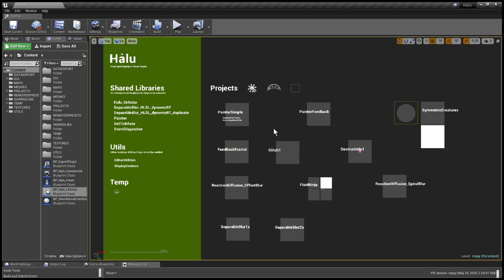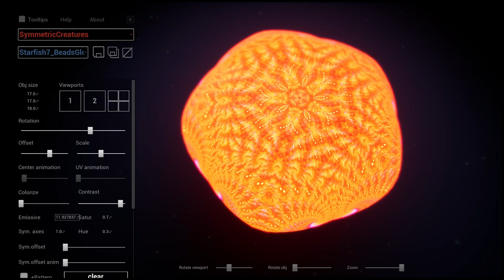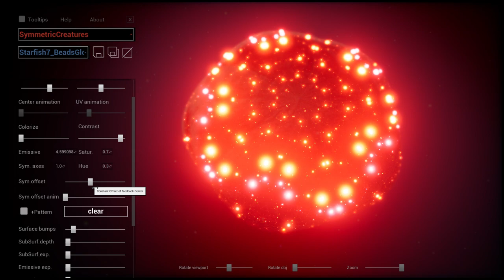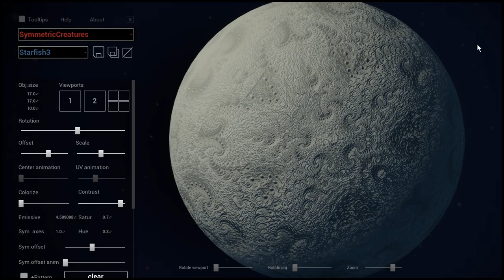Visual Prototyping in Unreal Editor - SymmetricalCreatures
Soundtrack: Logicoma - Elysian